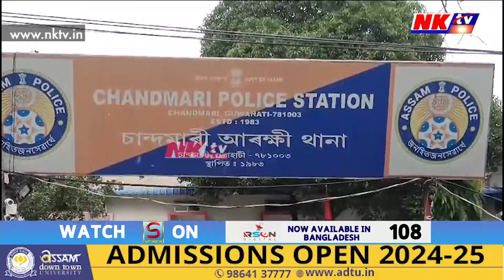বৰপেটাৰ যুৱকে এগৰাকী মহিলাৰ সৈতে কৰিল জঘন্য কাণ্ড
▶️ অভিযুক্ত যুৱকজন নাচেৰ আলী
▶️ ভাৰা ঘৰত থাকি ৰাজমিস্ত্ৰী কাম যুৱকজনৰ সৈতে চিনাকী হৈছিল মহিলাৰগৰাকীৰ
▶️ দুদিনৰ চিনাকি মহিলাগৰাকীৰ সৈতে অবৈধ কাম কৰাৰ চেষ্টা নাচেৰৰ
▶️ বাধা দিয়াৰ বাবেই নাচেৰে মহিলাক প্ৰহাৰ কৰি সোণৰ গহনা লুটি নিয়াৰ অভিযোগ
▶️ ঘটনা সন্দৰ্ভত ভুক্তভোগী মহিলাই যুৱকজনৰ বিৰুদ্ধে চানমাৰি থানাত এজাহাৰ দাখিল কৰে